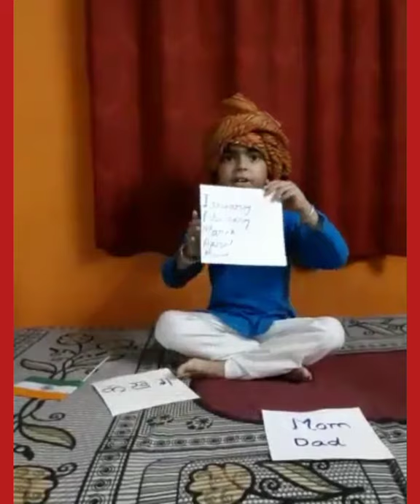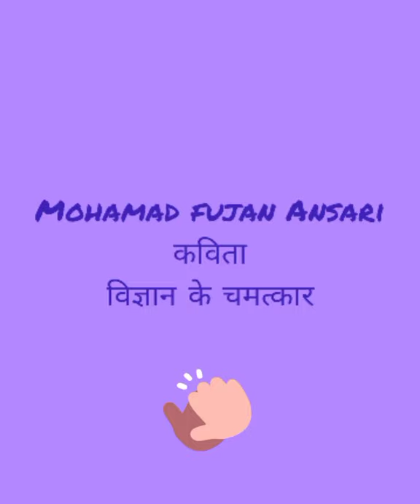हिंदी कविता प्रतयोगिता position holders videos